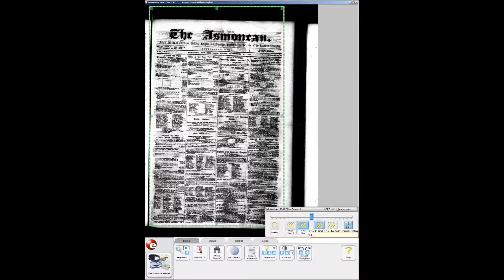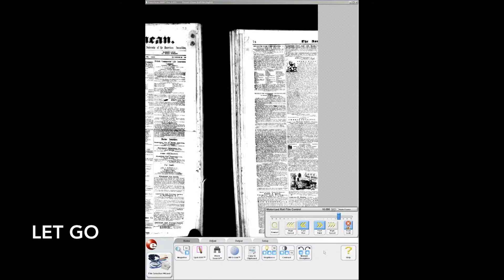How to find your place on microfilm reader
Introduction to ScanPro 2000
Part 2: Finding Your Place

This instructional video was produced by the Lillian Goldman Reference Services Division of the Center for Jewish History.